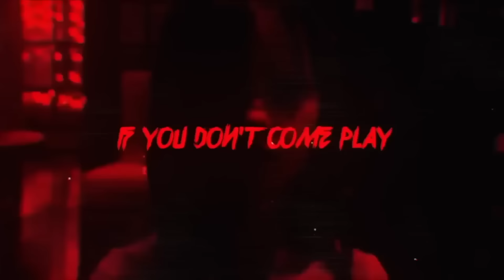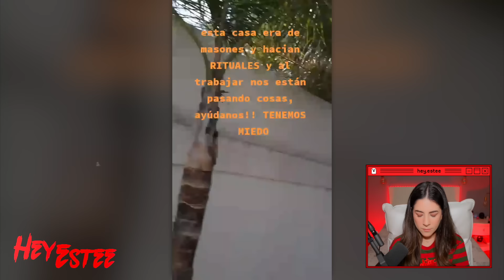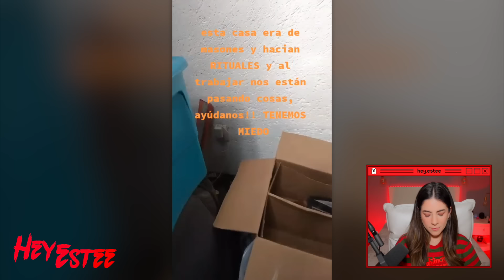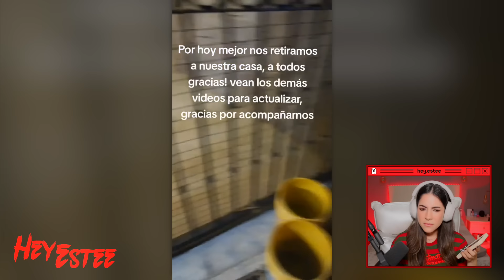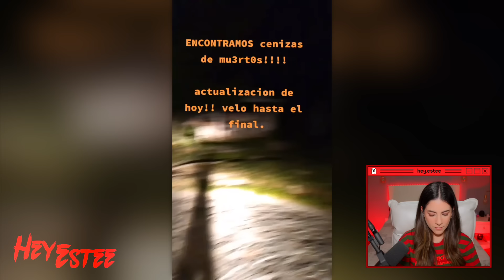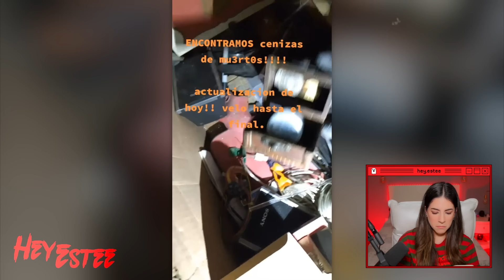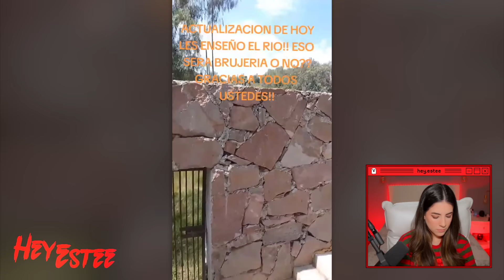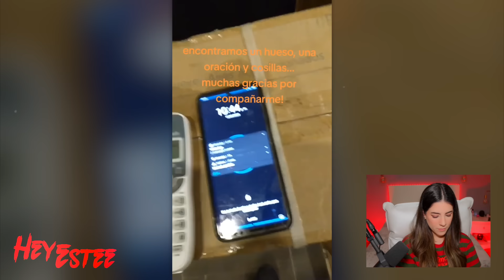EL CASO MÁS EXTRAÑO DE TIKTOK! @ MELODIJOUNCOMPA | HeyEstee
EL CASO MÁS EXTRAÑO DE TIKTOK! @ MELODIJOUNCOMPA

Cositas Bonitas:
(Recuerda decir que vas del Mes Paranormal de Heyestee)